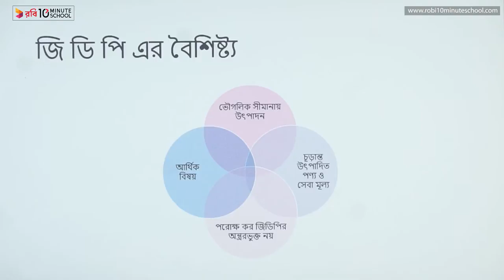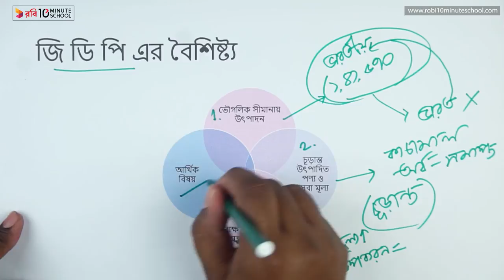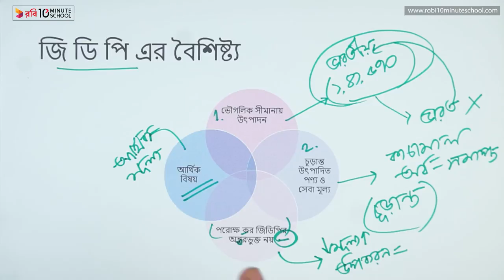০৪.১২. অধ্যায় ৪: সামষ্টিক পর্যায়ে উৎপাদনঃ মোট দেশজ উৎপাদনের বৈশিষ্ট্য [HSC]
Series: Production : Management & Marketing 1st Paper [HSC]
Instructor Name: Partho

10 Minute School এর সাথে শেখা কখনও থামিও না, যেখানে তুমি পাবে ভিডিও টিউটোরিয়াল যা থেকে শিখে তুমি কুইজ দিয়ে নিজেকে যাচাই করে নিতে পারো, নিজের দক্ষতা বাড়ানোর জন্য পাবে অসাধারণ প্রশিক্ষক যারা তোমাকে নির্দেশনা দিবে। 10 Minute School এ তুমি পাবে লাইভ ক্লাস, ইন্টার্যাক্টিভ ভিডিও, ব্লগ, ডেভেলপমেন্ট সেকশন, স্মার্টবুক যার মাধ্যমে পুরো শিক্ষাগ্রহণ প্রক্রিয়াই হয়ে উঠবে আনন্দদায়ক এবং সকলে সুযোগ পাবে যাতে তারা শেখার, অনুশীলনের এবং উন্নতি করতে পারে।